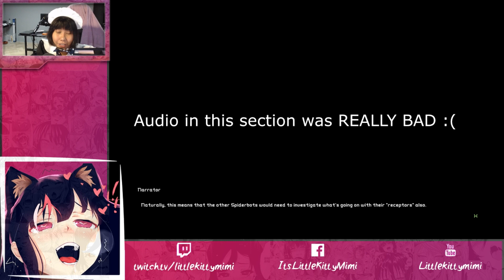Mimi plays! | Future Fragments | NSFW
I don't even know why I played this but I LOVE IT!!